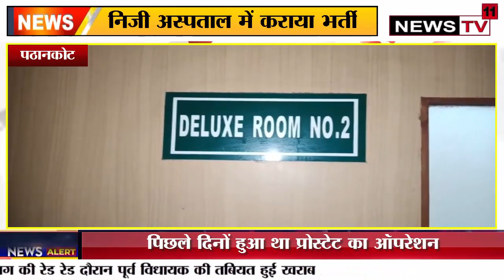BREAKING NEWS : BHOA के पूर्व कांग्रेसी विधायक जोगिंद्र पाल के घर पिछले 48 घंटे से चल रही है पूछताछ